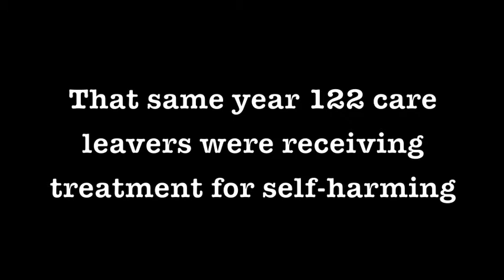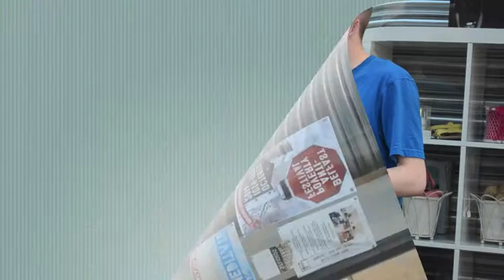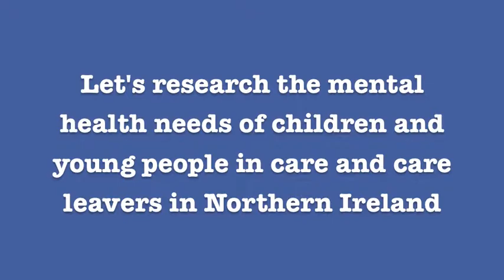How to Keep a Healthy Mind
Belfast Young Reps from VOYPIC wanted to do a project around mental health and ways of keeping your mind healthy. Here is the video they created.